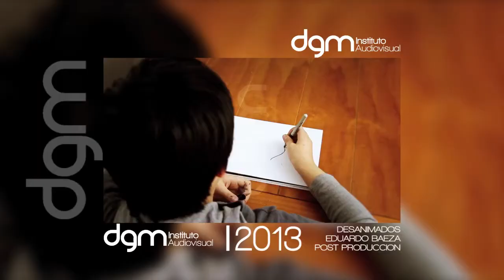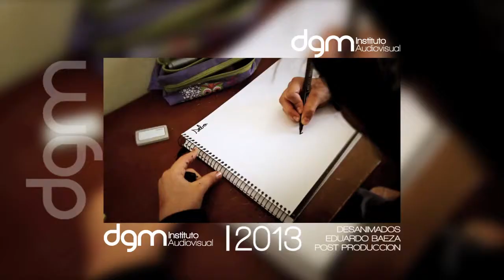DESANIMADOS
CURSO: POST PRODUCCION
ALUMNO: EDUARDO BAEZA
PROMOCIÓN: 2013